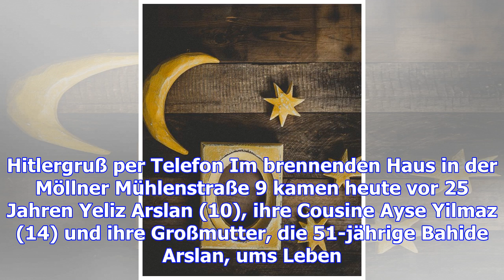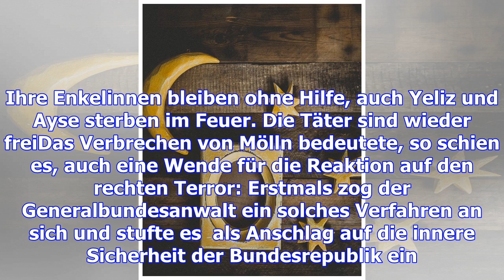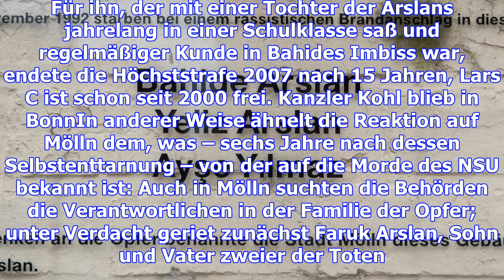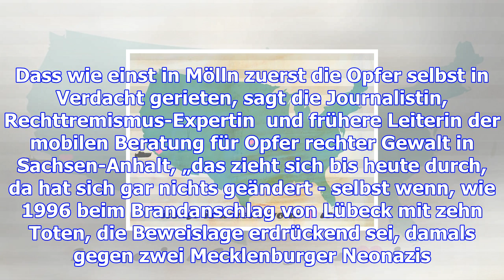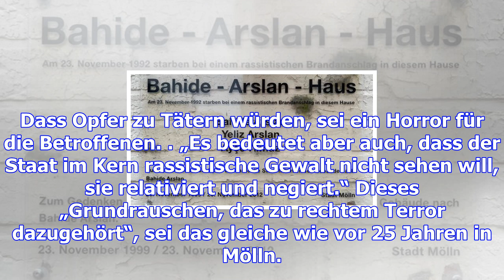Brandzeichen im idyll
Mölln war nicht der Anfang. Längst lief 1992 eine Welle der Gewalt gegen Migranten durchs soeben wie...